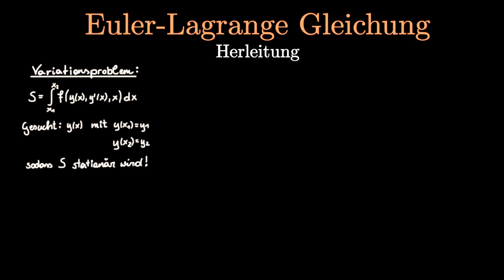HERLEITUNG der Euler-Lagrange Gleichung - Variationsrechnung (Physik)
In diesem Video werden wir das Variationsproblem lösen und dabei die Euler-Lagrange Gleichung herleiten. Wir wiederholen zuerst noch einmal, worum es beim Variationsproblem geht, und führen dann dieses Variationsproblem zurück auf das Minimieren einer einfachen Funktion, die von einer unabhängigen Variablen abhängt.

Timestamps:
0:00 - Das Variationsproblem!
1:45 - Herleitung der Euler-Lagrange Gleichung!

▶︎ Experimentalphysik 2: Elektrizität und Optik von Wolfgang Demtröder